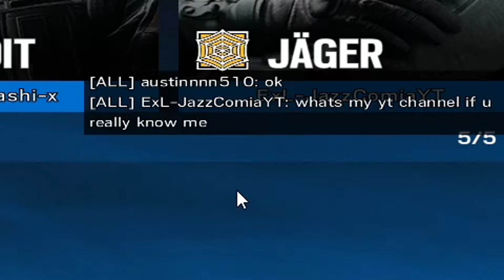My subscribers noticed me In Game!!! || Im so surprised!!!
Join Reactiq Now!